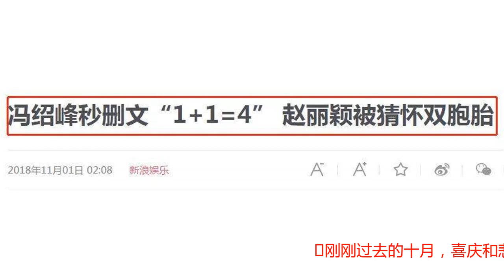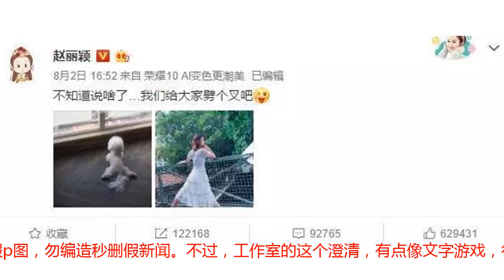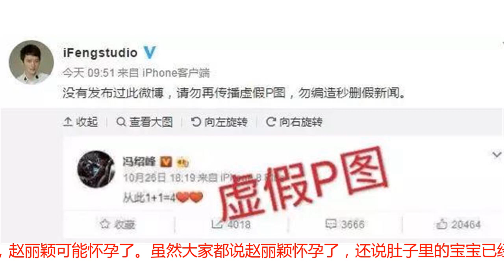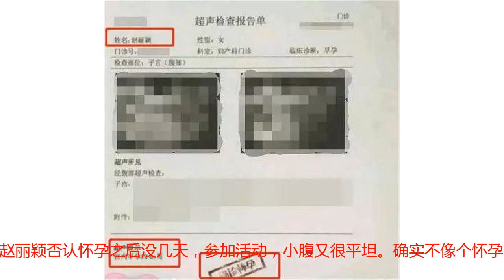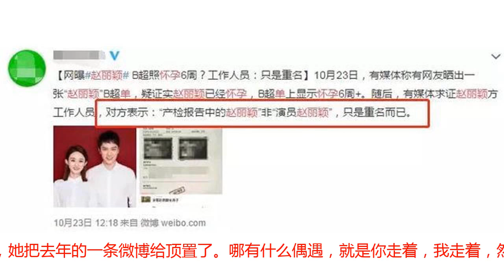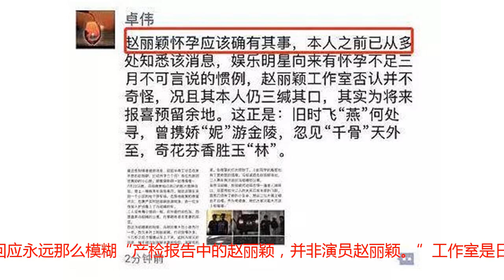怀孕不承认还被爆出实锤，赵丽颖人设崩塌，网友：怎么我们都爱！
刚刚过去的十月，喜庆和悲伤的事儿都堆在了一起。希望新的11月，能只有喜事，没有悲伤。来说说前几天弄瘫痪微博的喜事吧，就是冯绍峰和赵丽颖结婚！这对结婚搞得传闻满天飞，今天又出新料了。有人放出一张截图，是冯绍峰的微博内容：从此1+1=4，还画了两颗爱心。爆料中说，是冯绍峰在公布结婚之后发的，但秒删了。当时有眼疾手快的网友截了图，才保留下来的。冯绍峰这么一发文，很明显就在暗示赵丽颖怀孕了，而且还是双胞胎。凌晨的时候，全网就都是赵丽颖怀孕的消息。冯绍峰工作室这次动手很快，大清早就澄清了。从来没发不过此微博，请勿再传播虚假p图，勿编造秒删假新闻。不过，工作室的这个澄清，有点像文字游戏，很模糊。只说这篇微博不是冯绍峰发的，可压根没提赵丽颖是不是怀孕。稍晚点，还有网友拍到疑似是，赵丽颖和冯绍峰手拉着手遛弯。赵丽颖看上去，怀孕的特征挺明显的。一路下楼梯，冯绍峰还一直搀着赵丽颖，生怕有点什么闪失。时不时的拍拍照片，新婚小夫妻，很是甜蜜。自从赵丽颖7月份宣布暂时停工之后，各种怀孕的传闻就没停过，而且没有一次是明确回应到底是真，还是假。赵丽颖宣布停工半个多月之后，8月2日，疑似卓伟本人，在朋友圈发布了赵丽颖